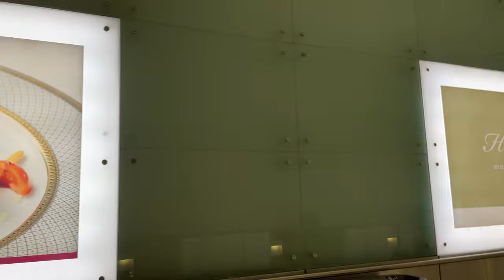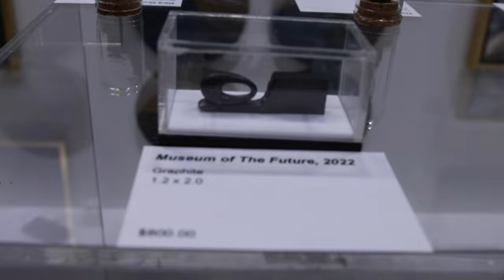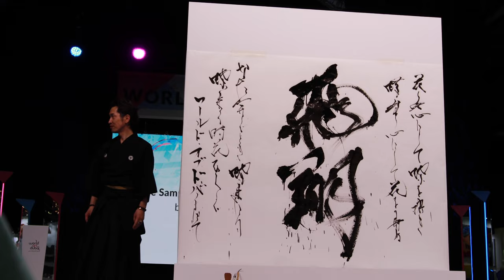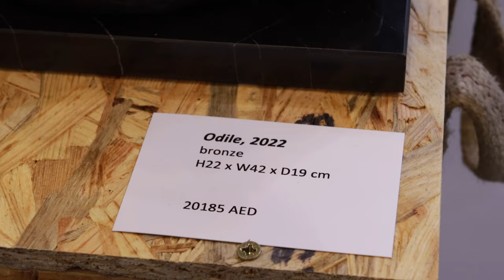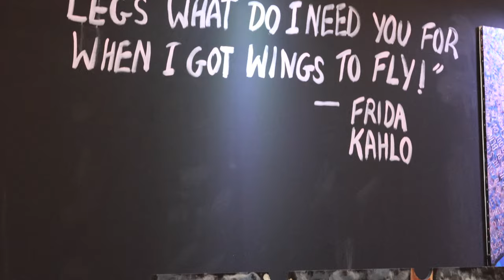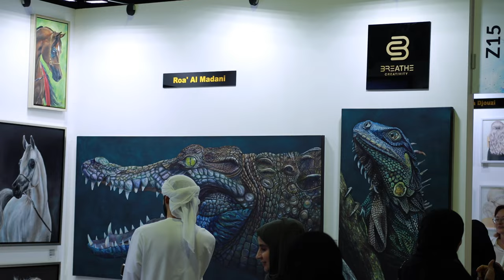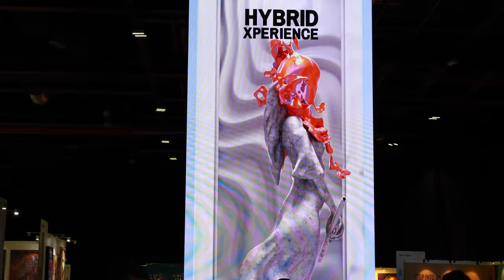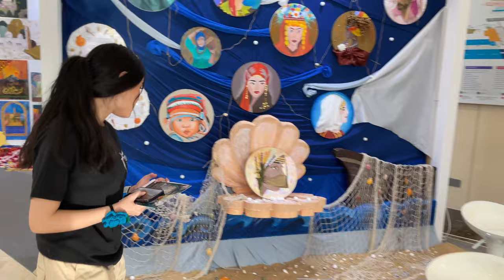World Art Dubai 2023 March 09 - 12 | Dubai Most Unique Celebration Of Art, Education & Entertainment